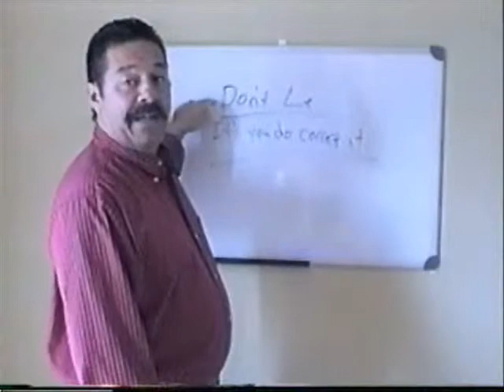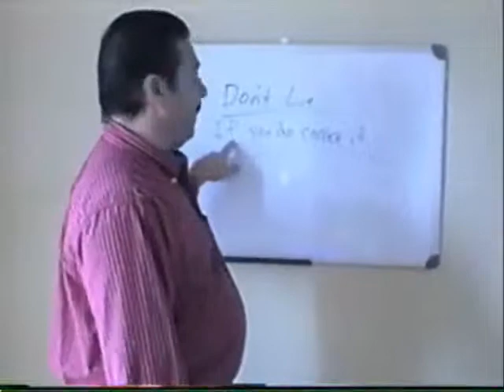Sales Lesson Do not Lie to customers Increase Sales Successful Sales Strategies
So this is some practical advice to people that are considering sales as a career. If you are in sales every now and again you need a reminder of good sales techniques and also bad ones.  These are just short video ideas for professional sales people. Nothing fancy, just very short sales techniques and ideas.

This is a short video related to making money in sales. It does not matter what you sell this is always relevant information and I consider myself experienced considering I have 20 plus years experience with management and actual cold call selling.

Sales tips 101 for open minded sales people.  I would think of these as simple sales tips to fill your sales minded brain with to ultimately get more sales.

which may open some new doorways for your sales career.

Make money in sales because sales are always where the money is at.

Sales, Sales, Sales!!!